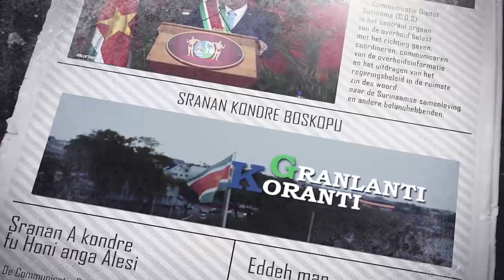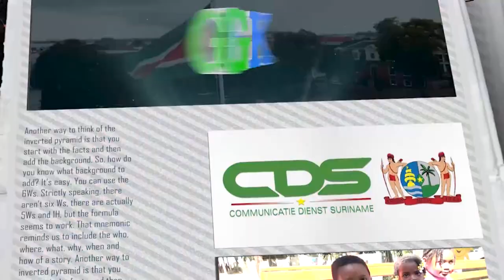𝔾ℝ𝔸ℕ𝕃𝔸ℕ𝕋𝕀 𝕂𝕆ℝ𝔸ℕ𝕋𝕀 (SRANAN), DD 28 FEBRUARI 2023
De onderwerpen in deze aflevering zijn:
- Registratie koopkrachtversterking van start
- Pilot GLO-brodenproject binnenkort van start
- Voorbereidingsgesprekken op nationaal dialoog gaande